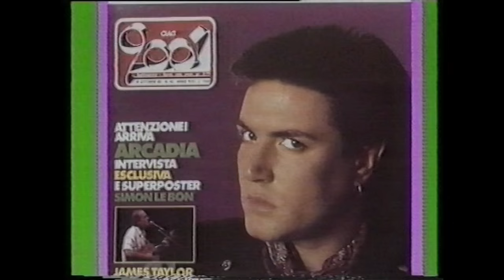Francesco Guccini e il Natale - Videomusic 1985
Francesco Guccini racconta un suo aneddoto personale sul Natale in una intervista andata in onda su Videomusic nel dicembre 1985.